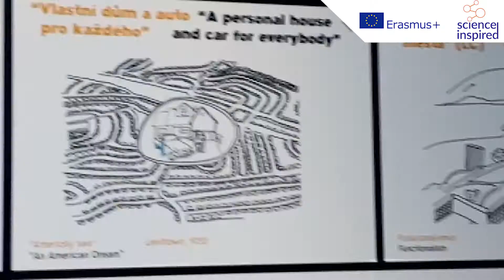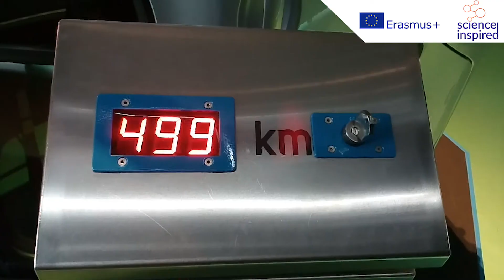Protect the environment / Study visits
Educational videos prepared during study visits by the groups of teachers and educators involved in the project.